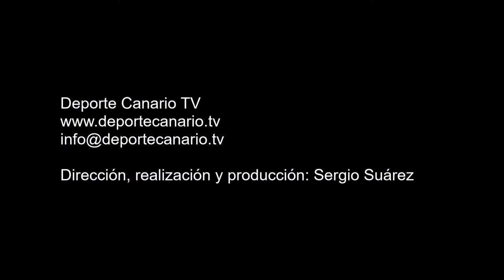Gol de Echedey jugador del Estrella CF 9 10 2015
Gol de Echedey, jugador del Estrella CF, minuto 31 (primera parte). 0-1. Partido U Pedro Hidalgo CF-Estrella CF. Categoría Regional Preferente Las Palmas. Temporada 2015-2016. Jornada 6. 9/10/2015, Estadio Municipal José V. Sepúlveda. Pedro Hidalgo. Las Palmas de Gran Canaria. Resultado final: 1-2.